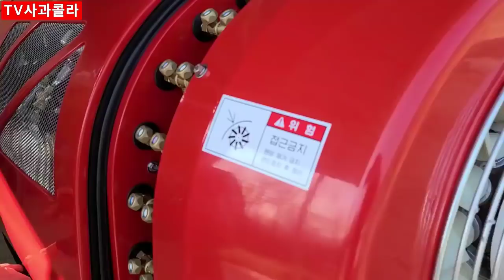[복숭아재배]복숭아 적뢰 작업/ 유리나방 잡자/순나방 노린재 천공병 붕사 시비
오늘은 30년 이상의 경험을 가진 복숭아 적뢰 작업 현장에 들러보았습니다.